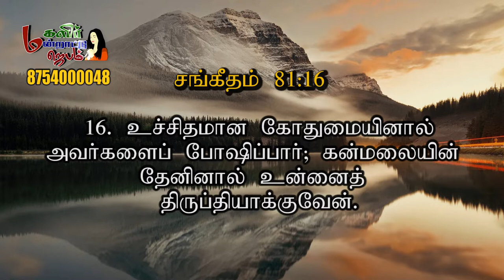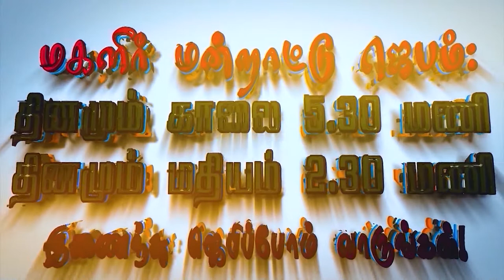மகளிர் மன்றாட்டு ஜெபம் || Episode -665 |MMJ|| Women's Prayer